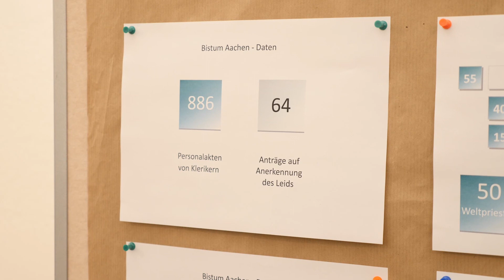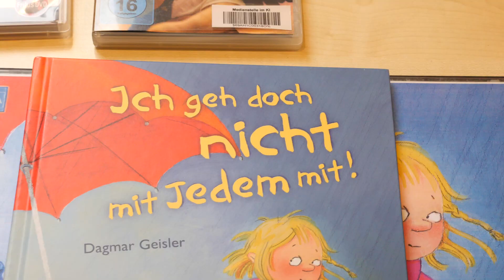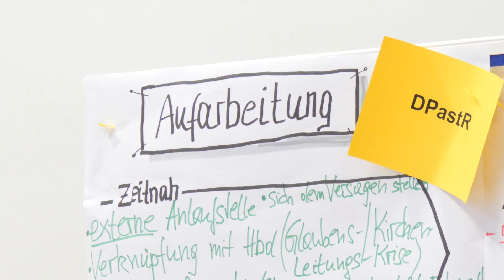Gemeinsame Versammlung zu Konsequenzen nach der Missbrauchsstudie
Die Einführung einer externen Anlaufstelle für Betroffene von sexualisierter Gewalt sowie die unabhängige Aufarbeitung der Vergangenheit - dies haben die Diözesanen Räte auf der Gemeinsamen Versammlung empfohlen. Beides soll im Bistum Aachen jetzt zeitnah umgesetzt werden.